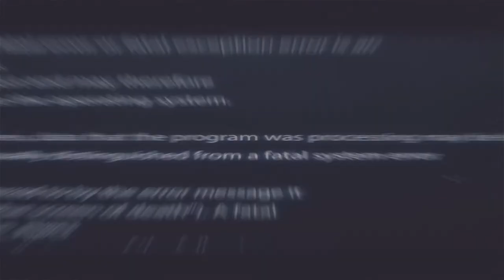S2R Teaser 2017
Quick teaser for OCWFED Presents: September 2 Remember 2017

What is OCWFED?
Est 2004 a hybrid WWE2k efed we use a special brand of home grown rules called F.P.R (Fair Play Rules) which allow players from all over the world to compete in a fair and balanced manner.

With over 1000 Shows, 100 Pay Per Views, and a rich 14 Year history the OCWFED experience is like no other. So whether you want to compete, role play or just be a fan! We got you covered!